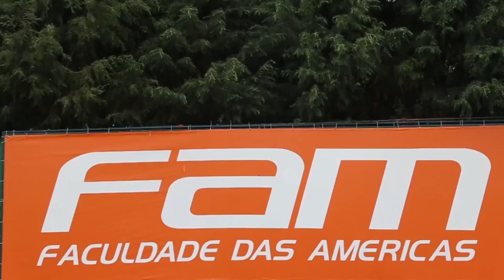Melhores momentos - Palmeiras 0 x 0 Cruzeiro - Brasileirão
Confira os principais lances do Verdão no empate em Araraquara.